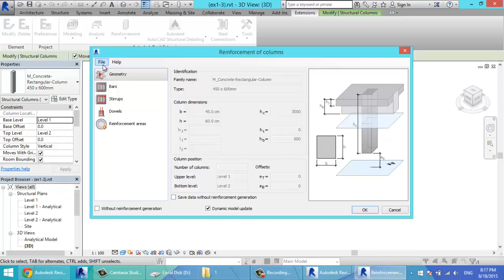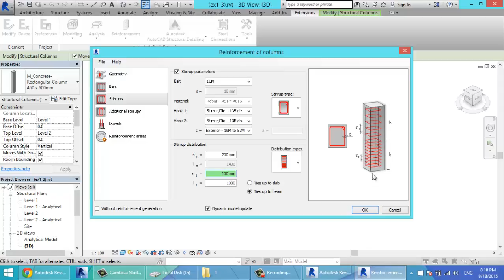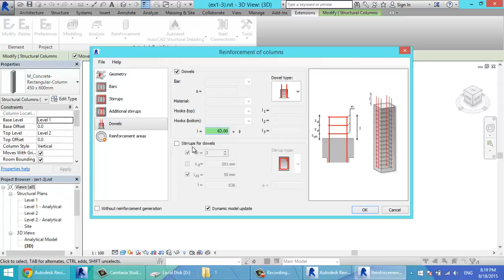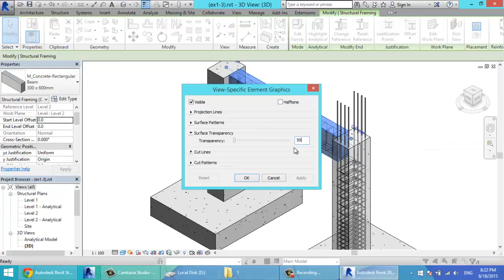21. Extentions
adding Reinforcement quickly using the extensions tools

Reinforcing Column

Reinforcing Beam